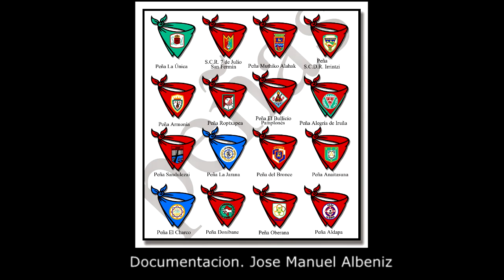DIANA 1 Montaje FINAL